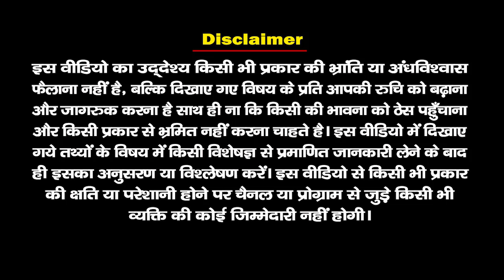कब है शरद पूर्णिमा,शुभ तिथि शुभ मुर्हूत। कोजागरी पूजा का महत्व।शरद पूर्णिमा 2021 । Santvani Channel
ऐसा माना जाता है कि इस दिन भक्तों को आशीर्वाद देने के लिए माँ लक्ष्मी पृथ्वी पर आती हैं। धार्मिक मान्यताओं के अनुसार, कोजागरी पूर्णिमा या शरद पूर्णिमा की रात्रि में माता लक्ष्मी जब धरती पर विचरण करती हैं तो ’को जाग्रति’ शब्द का उच्चारण करती हैं। इसका अर्थ होता है कौन जाग रहा है। वो देखती हैं कि रात्रि में पृथ्वी पर कौन जाग रहा है। जो लोग माता लक्ष्मी की पूरी श्रद्धा से पूजा करते हैं, उनके घर मां लक्ष्मी जरुर जाती हैं।
कोजागरा पूजा की पूर्व संध्या को देश के कुछ क्षेत्रों में ‘शरद पूर्णिमा’ भी कहा जाता है।